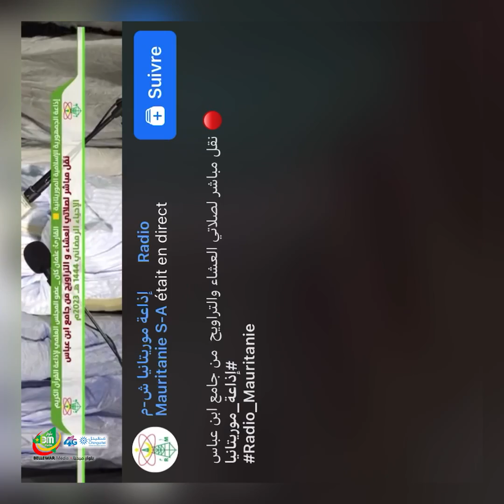من صلاة التراويح27 رمضان 1444هـ - القارئ عثمان كان - إذاعة موريتانيا